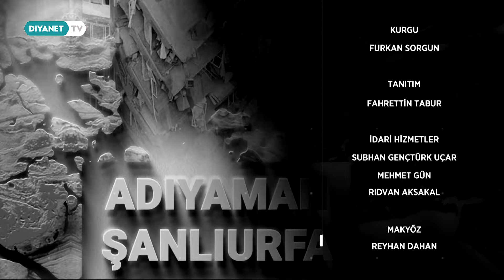Deprem Bölgesi İzlenimleri - Yeni Güne Merhaba 2067.Bölüm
Konuk: Suat Okuyan - (DİB Basılı Yayınlar Daire Başkanı)